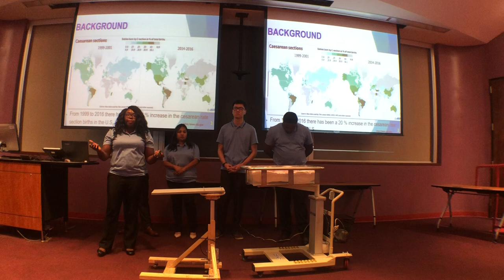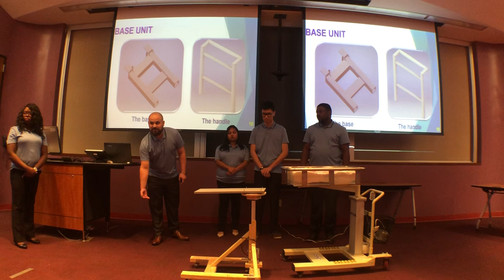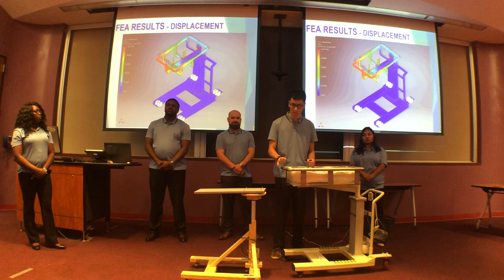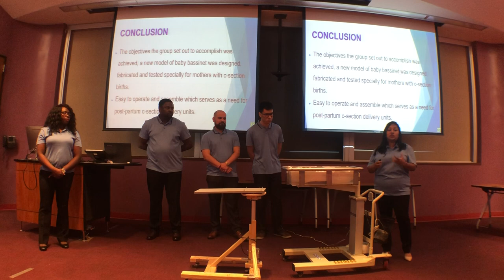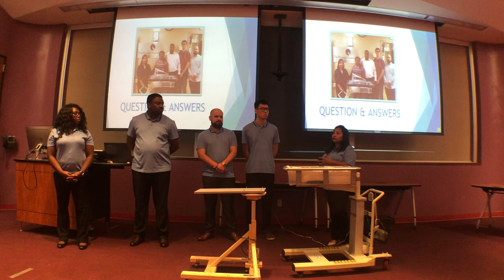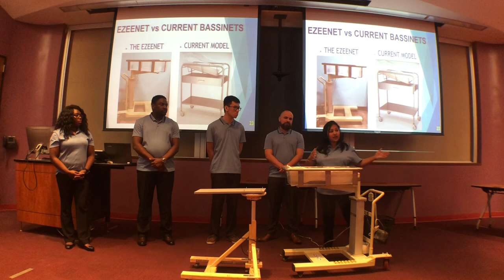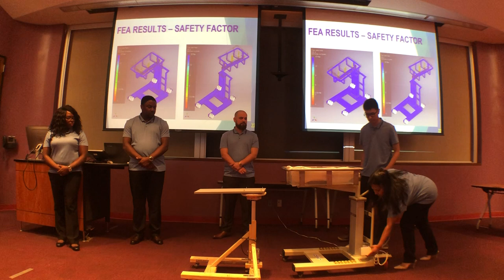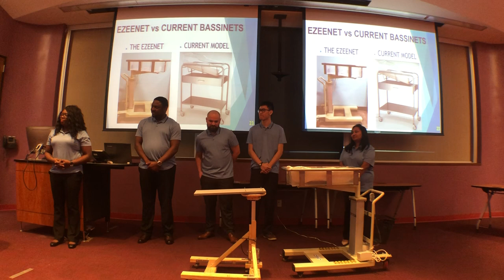HOSPITAL GRADE BABY BASSINET